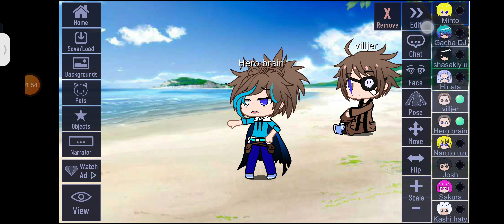herobrine very sad song